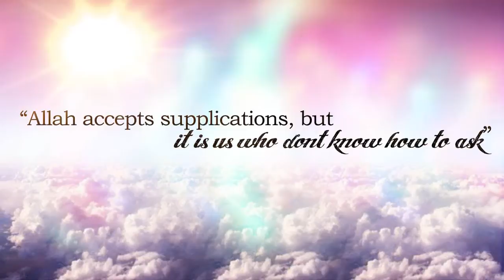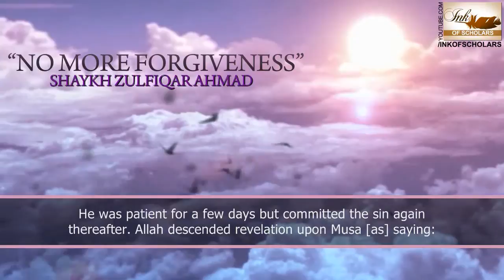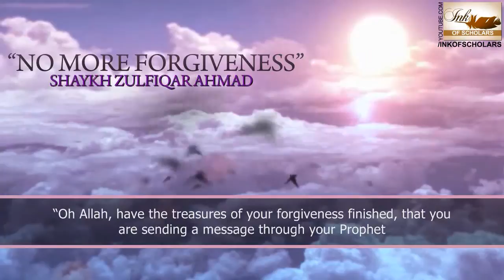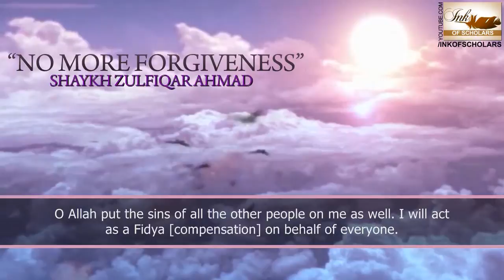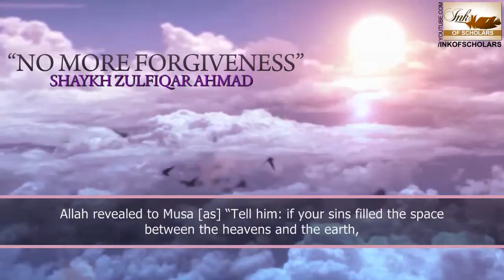Province, municipality say Fort McMurray businesses getting 80% of rebuild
EDMONTON – The Alberta government says Fort McMurray employers have received four out of every five contracts to rebuild the fire-damaged community.

Economic Development Minister Deron Bilous says of the 532 contracts signed by the Regional Municipality of Wood Buffalo, which includes the city of Fort McMurray, about 80 per cent are with local employers.READ MORE: Alberta says Fort McMurray firms to get preference on rebuilding contracts

Any business that is either locally owned or employs people in the Fort McMurray area is considered a local employer.

Bilous says businesses from outside the region are given contracts only if there are no local businesses to do the work.

He says these are usually for complex projects that require specific expertise not available locally.

The Fort McMurray Construction Association has complained that workers from the community are being overlooked for jobs, such as trucking supplies to the city.